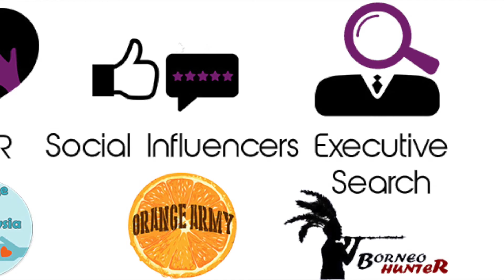The Polished Diamond Leader Testimonials (From Denso, Touch n Go, Dagang NeXchange, Naim)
What is the no.1 leadership training for Fortune 500 leaders:
Diamond Leader PowerWorkshop

​US: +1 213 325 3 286
​Malaysia: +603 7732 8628/ 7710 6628/ 7729 0